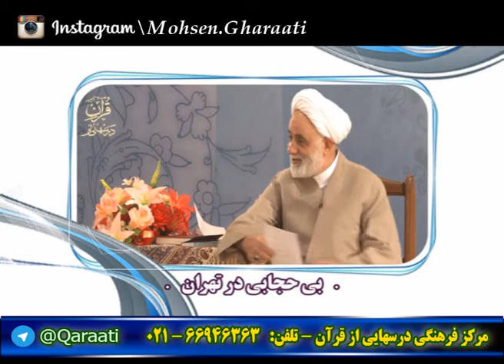قرائتی / نکته های ناب - خاطرات - بی‌حجابی در تهران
گزیده برنامه‌های درسهایی از قرآن
حجت الاسلام والمسلمین قرائتی
نکته های ناب - خاطرات - بی‌حجابی در تهران

صفحه رسمی استاد محسن قرائتی در اینستاگرام